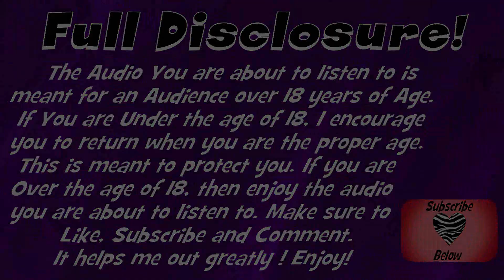Mommy Gives You Dentist Comfort! | A LittleSpace Friendly Roleplay Audio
My name is Zebby! I have been in the little space and ageplay community for well over a decade now. I am happy to know that i have a place where i can feel accepted and safe. I know when I first got involved with the community, it was difficult to feel accepted and it was a struggle. I had a lot of insecurities about ageplay and myself. I am here now to tell you it is OK! You don't have to be ashamed of who you are. Be proud! You don't have to feel so alone. Enjoying things like toys and diapers is OK! Being babied and being treated and wanting to act like a toddler is OK! It is an escape from daily life, some peace of mind, an escape mechanism. Some people use video games to obtain that, some people enjoy ageplay. I have a thing I tell myself that always helps me feel better. If what something someone is into or doing doesn't harm themselves or others. let it be. You only get one life, so you should enjoy it and do what you like(Again, so long as it doesn't hurt you or someone else).

Character design: Andy_Spacee
Logo design: Myself
Thumbnail deign: Myself
Script Written by: Myself
Audio: Myself